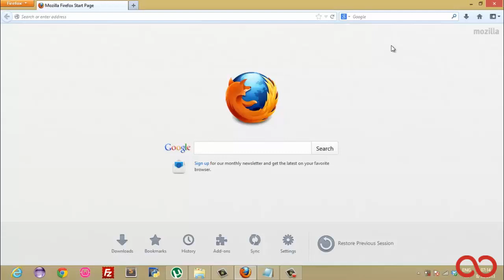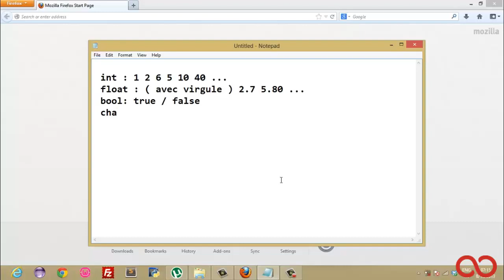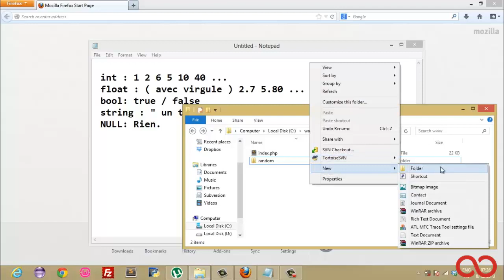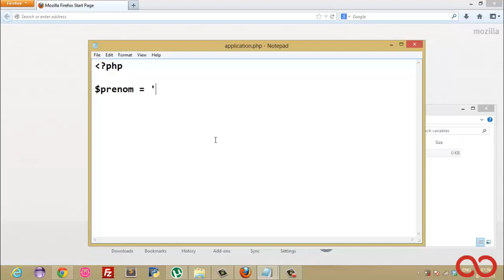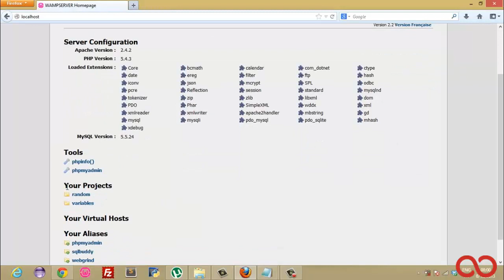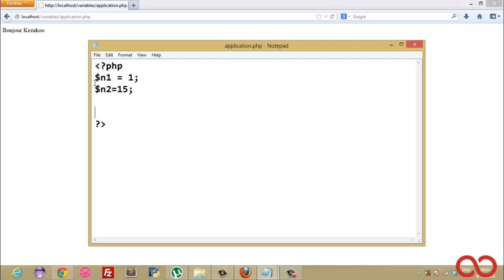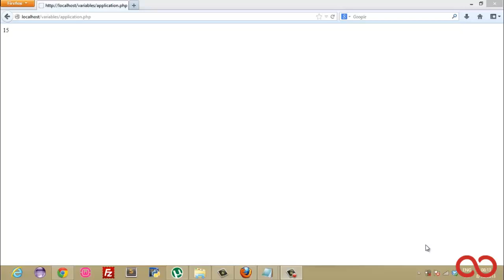Kezakoo - Les variables sur PHP